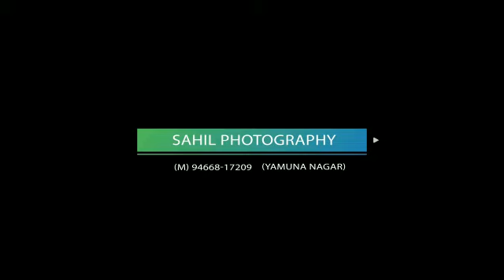Ring Ceremony Highlight preeti & roop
Sahil photography yamuna nagar 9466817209